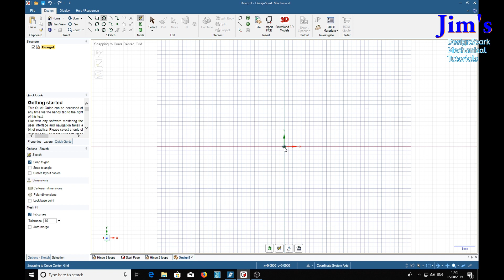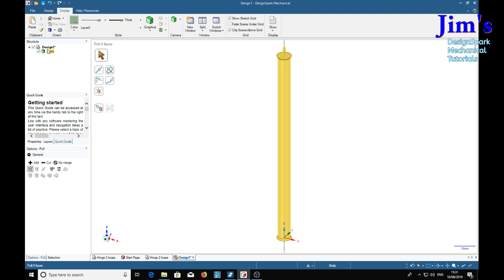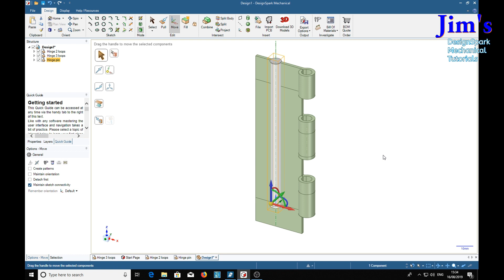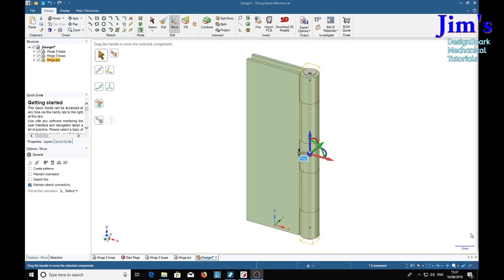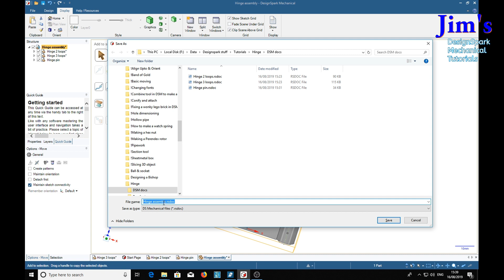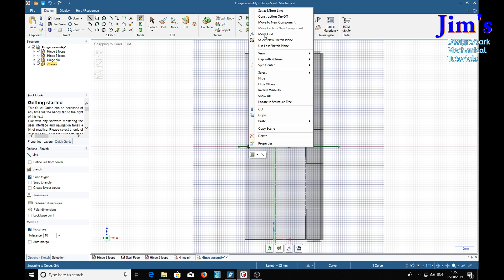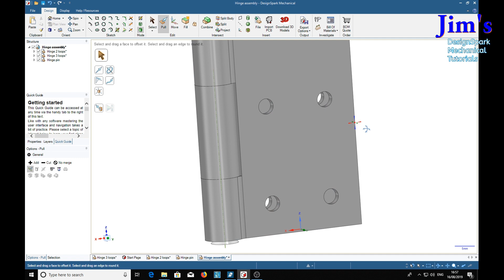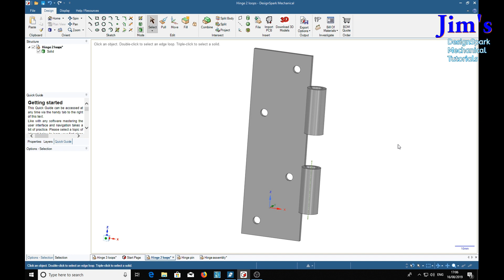Modeling a hinge in DesignSpark Mechanical pt3 of 3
If feel that you have benefited from this tutorial please consider donating 1GBP into my Paypal account - Bespoke videos can be requested via my This video is in reponse to a subscrber and it shows how to model a standard hinge with DesignSpark Mechanical. Several DSM tools are demonstrated in the process of making this model.
Pt1: How to make the section of a hinge flap and make the 3-loop part.
Pt2: How to make the second, 2-looop part of the hinge from the f3-loop half.
Pt3: how to make the hinge pin, correctly colour the parts to make it look real and construct the hinge assembly from the seperate parts.